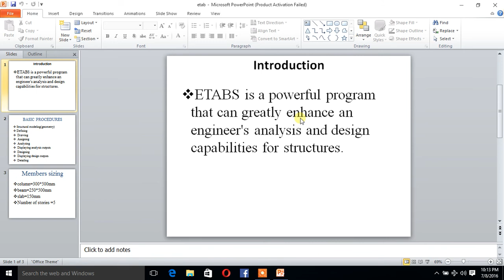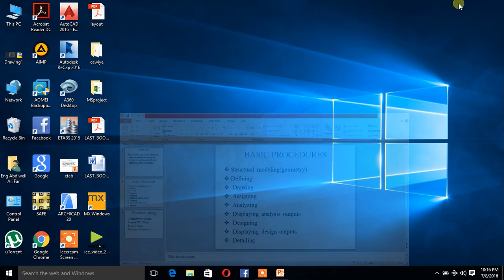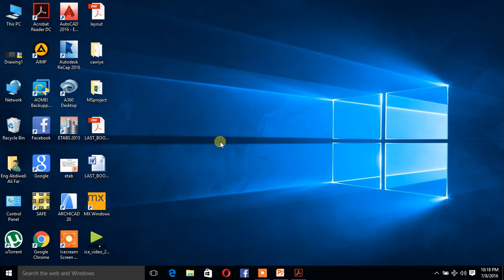E-Tap: Lecture 01